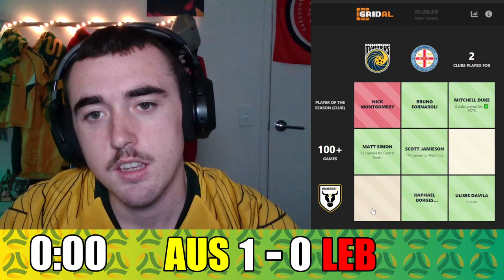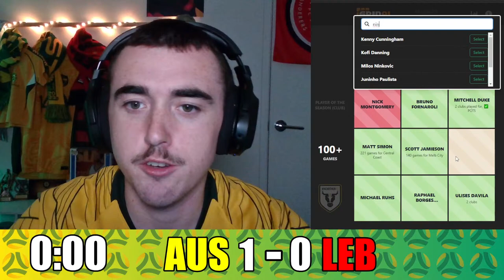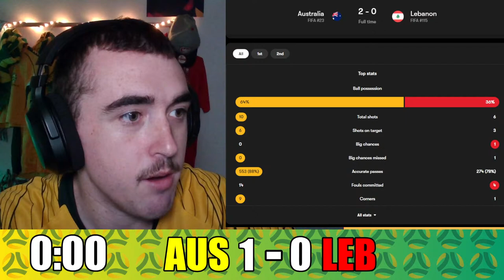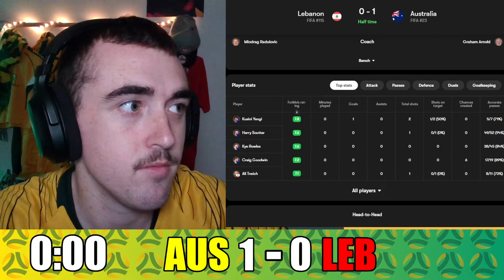SOCCEROOS vs LEBANON LIVE WATCH ALONG!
Join me as I watch the second World Cup Qualifier between Lebanon and Australia!